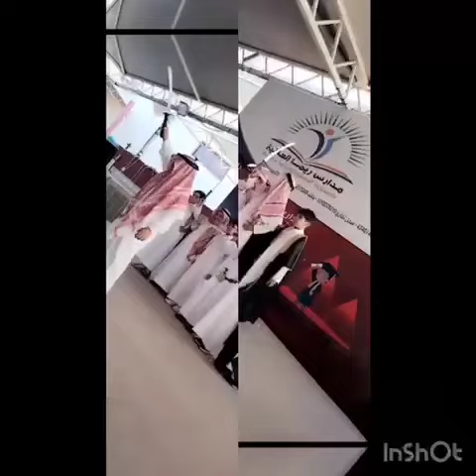Reema_International_School 💚Class 2K💚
🟢· 🟢حب الوطن أول حب زرع في قلبي، كل عام وأنت فخري يا
أجمل الأوطان💚💚💚💚
Teacher Mervat
Class 2K